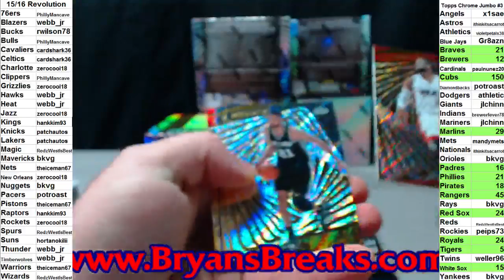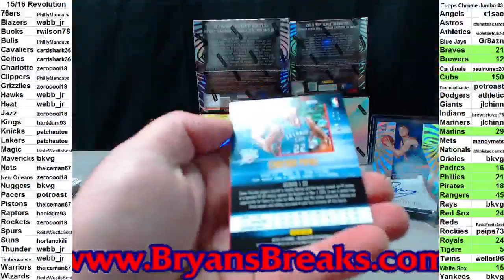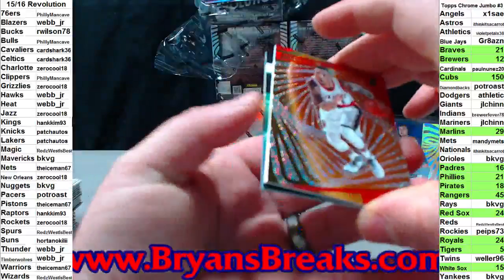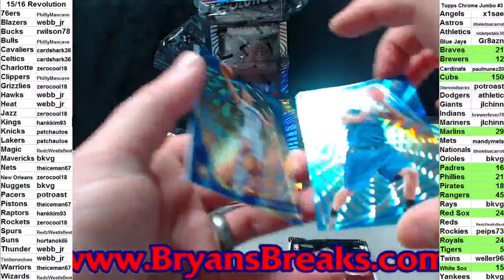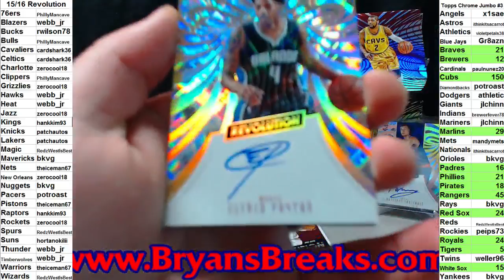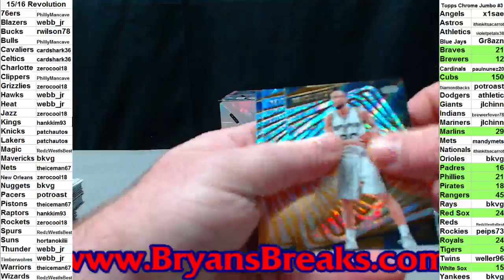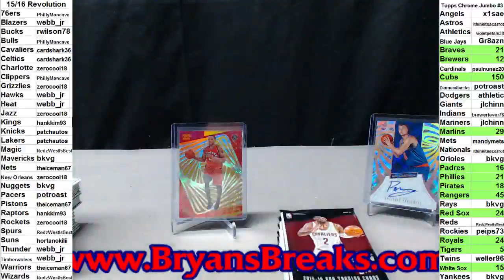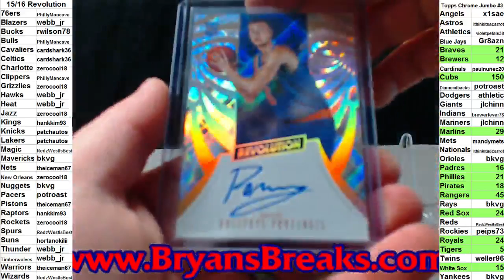2015/16 Revolution Basketball Case